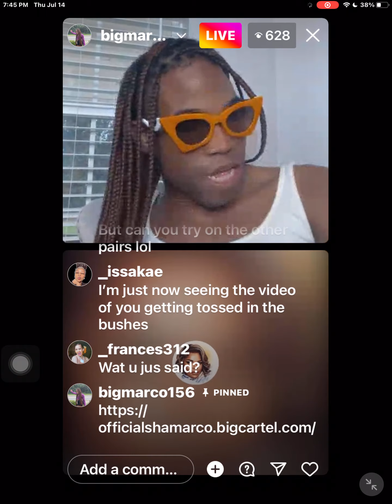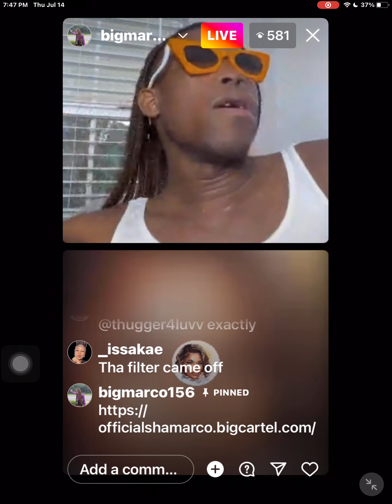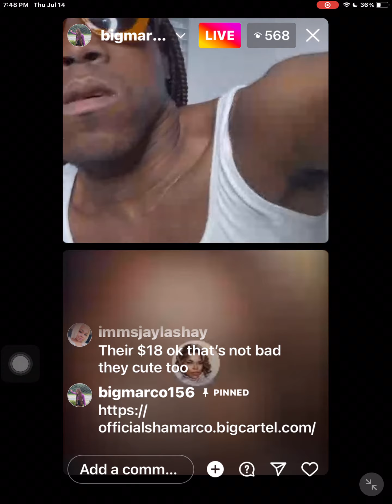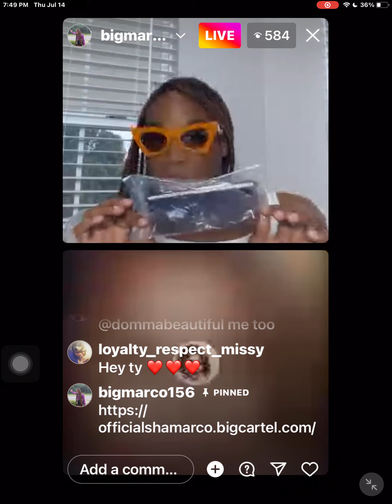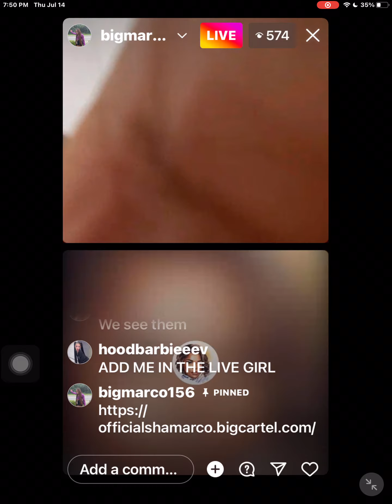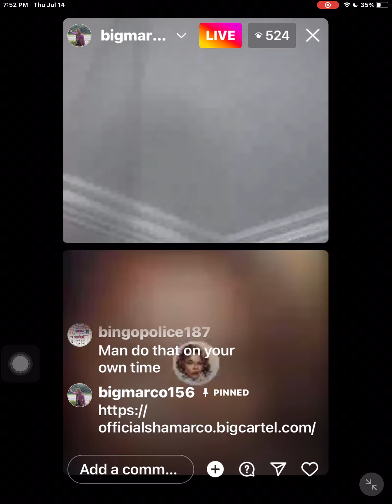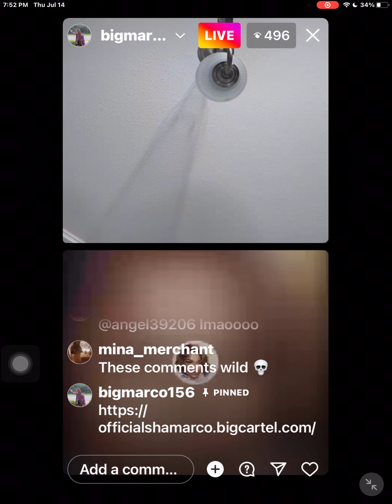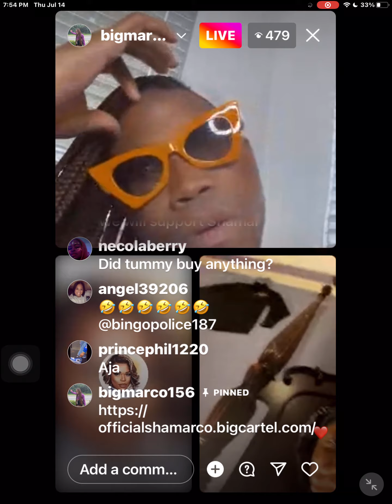THE QUEENG NOW HAS glasses to Sale😘🥳